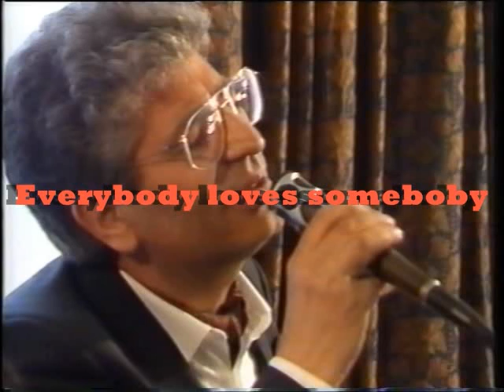Ciccio Mastroianni as Peppino Di Capri - Everybody loves somebody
video inserito a puro scopo dimostrativo, non s'intende infrangere alcun copyright, tutti i diritti appartengono ai rispettivi proprietari - no copyrights infringment, all rights belong to respective owners - home recordings - registrazioni casalinghe